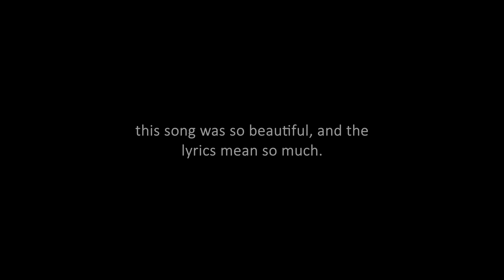SEVENTEEN(세븐틴) '고맙다(THANKS)' LYRICS, MV & CHOREO VIDEO | REACTION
x_caitlyn_

x__caitlyn